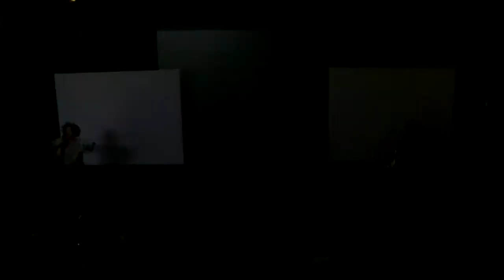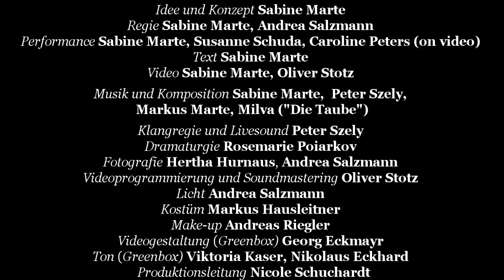HOTEL TOTALE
Documentation of the Theatre-Performance "HOTEL TOTALE" by Sabine Marte. Video was filmed by Johanna Kirsch and Katharina Lampert. The shows were performed on 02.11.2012 and on 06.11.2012 at BRUT/Wien